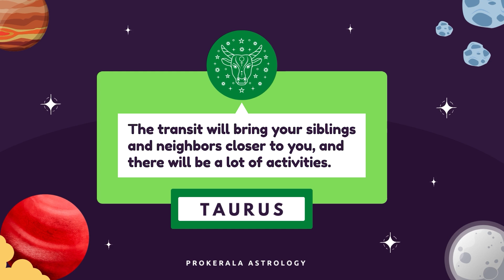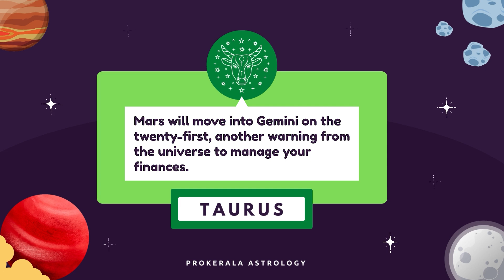Taurus July 2024 Horoscope | Monthly Horoscope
July has arrived. Check out our monthly horoscope for July 2024 to find out accurate predictions of your love life, career, and more.